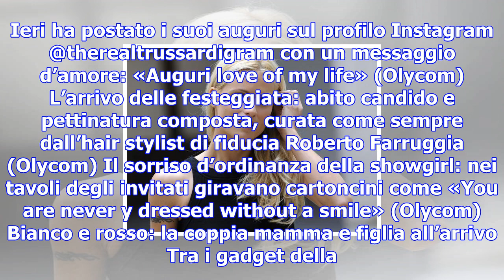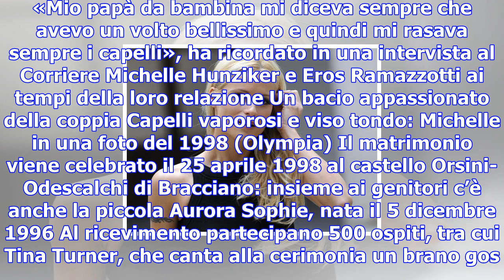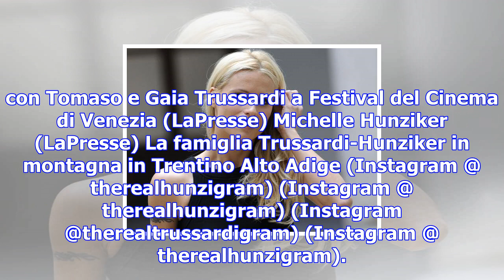Michelle hunziker tra carriera e vita privata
Michelle Hunziker è una conduttrice, attrice, modella e cantante svizzera naturalizzata italiana. Ne...